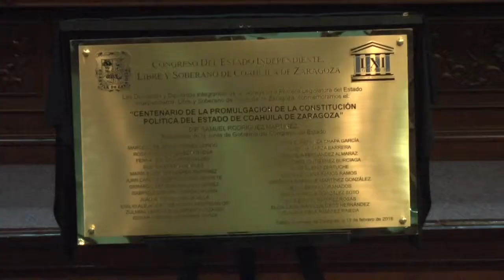19/Febrero/18 Sesión Solemne Día del Ejército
Sesión Solemne para conmemorar el “Día del Ejército”, rendir homenaje a Don Venustiano Carranza y a los Diputados del Vigésimo Segundo Congreso Constitucional del Estado; así como, para celebrar el Centenario de la Constitución Política del Estado de Coahuila de Zaragoza, promulgada el 19 de febrero de 1918